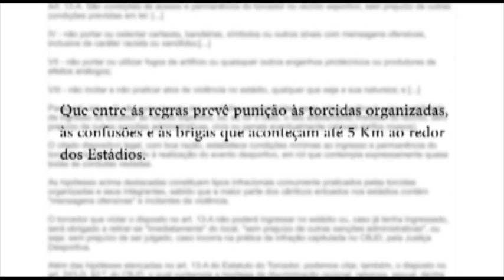Direito Desportivo Trabalhista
O programa De Fato e De Direito debate sobre o direito desportivo e trabalhista.  Com a participação do advogado Rafael Ramos, mestre em direito do trabalho e desportivo, e do chefe da fiscalização do trabalho da SRTE Luís Alves.